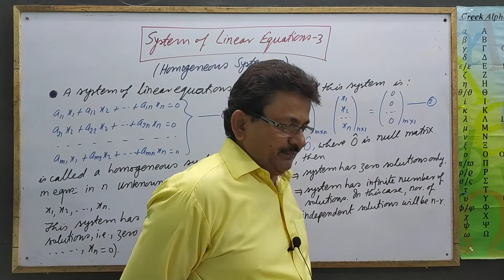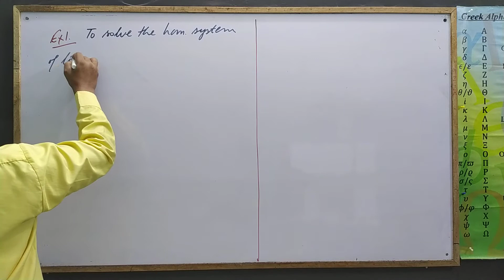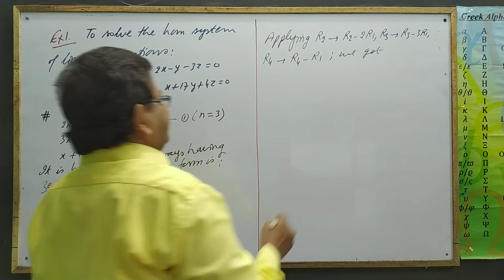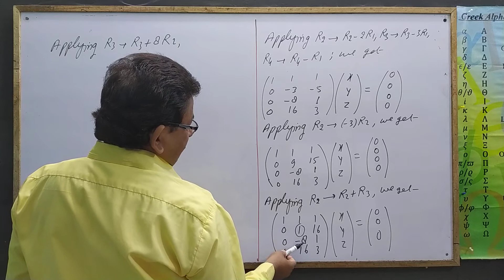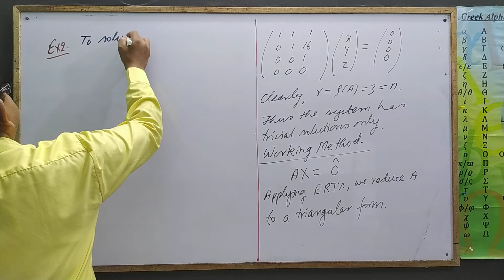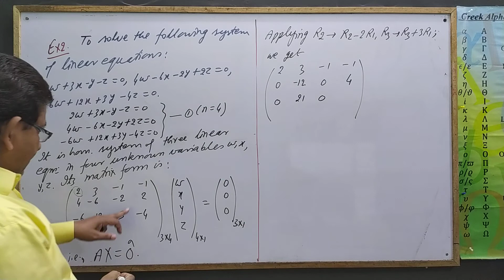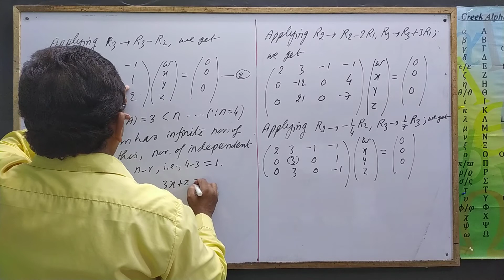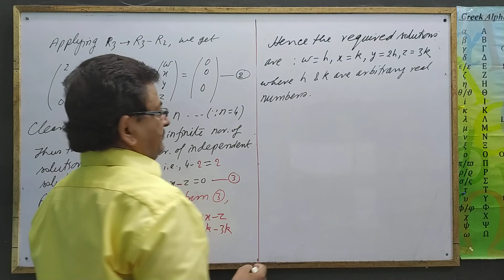System of Linear Equations 3[Homogeneous System-1] by Yogendra Bahadur Singh, Kushbhavanpur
Homogeneous System of Linear Equations (1): For the Students of BSc and Competitive Exams.